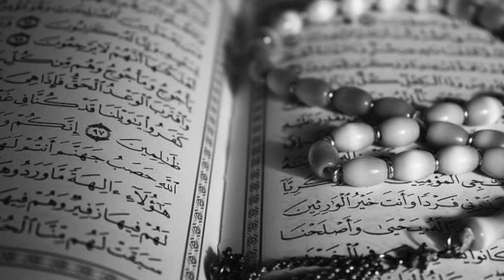RAMADANUL, Ce Semnifica Sarbatoarea Musulmana